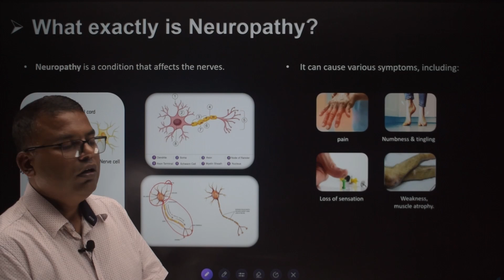What Exactly Is Neuropathy? The Nerve Condition You Should Know About | Dr Ragesh Karn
Location: न्यूरो क्लिनिक, बसुन्धरा, काठमाण्डौ